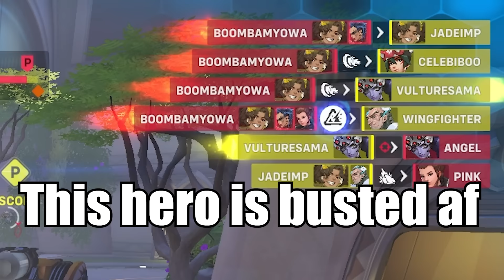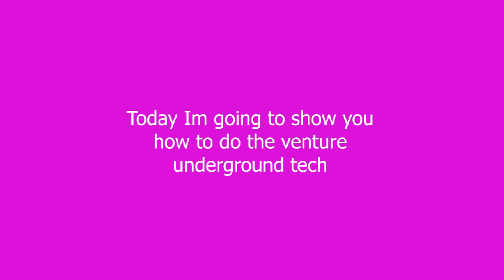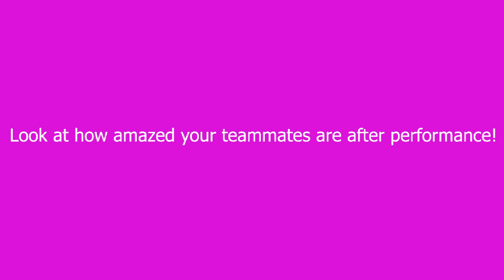Venture.exe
Overwatch 2 SEASON 10 is going to be fun now with Venture.exe added.